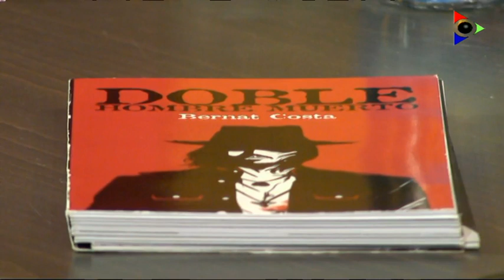Bernat Costa, autor de "Doble hombre muerto"